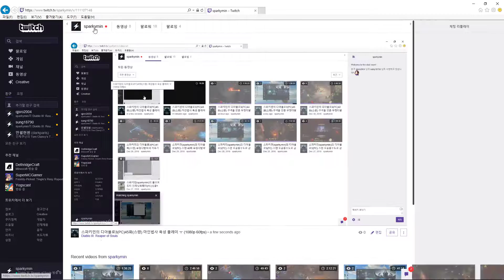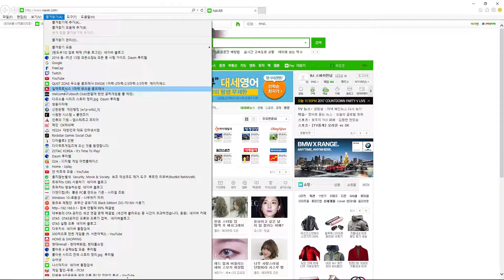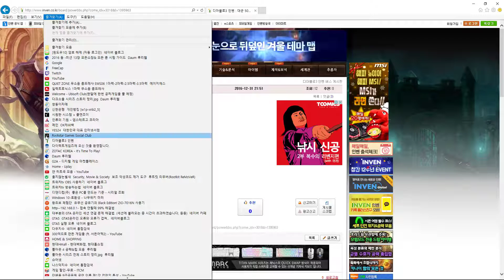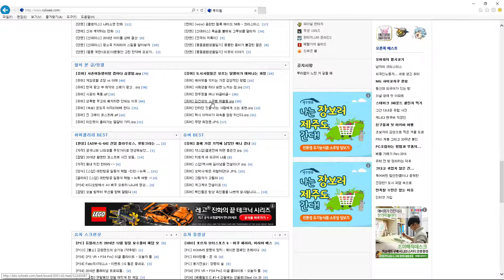스파키민의 디아블로3(PC)45화(스탠) 마인법사 육성 플레이 ㅜ (1080p 60fps)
트위치 TV 채널 주소 링크입니다.

스파키민의 트위치 생방시간은 평일부터 일요일(가끔은 일요일 생방 쉴때가 있음)까지
각 오후6시부터 시작합니다. 트위치 스파키민 채널 구독 과 추천버튼 클릭 부탁드려요.^^

혹시 버퍼링때문에 화면 멈춤 현상이나 소리가 들리지 않는 상황을 경험한다면 F5를 눌러서 새로고침해주세요.^^

감사합니다.